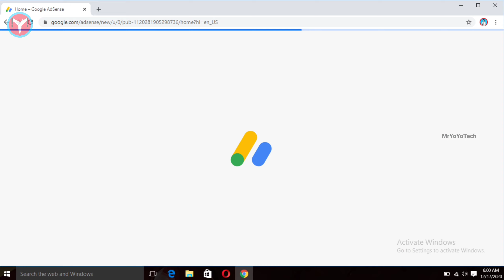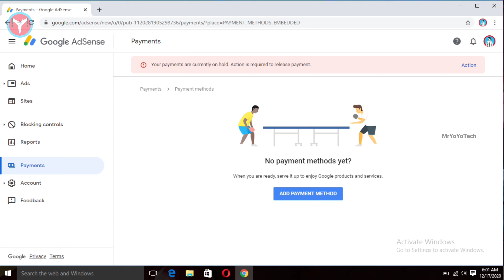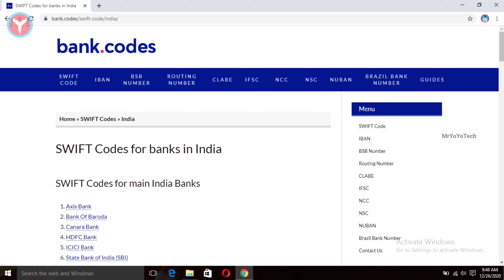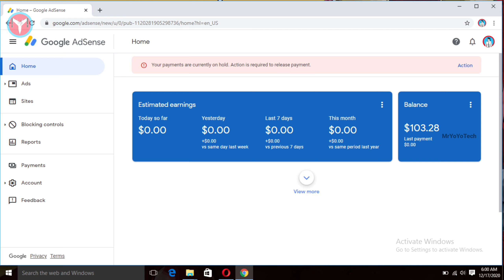I Got Money From Youtube 💰💸 | YouTubeயில் இருந்து வந்த பணம் | Happy New Year 2021 | MrYoYoTech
Don't forget to make me happy to do this 💟😘
Comment,😒😓and
Description Of Title:

About This Video:😊 Today I Show This video For how you got a monitisation on YouTube,
How to enable youtube monitisation,how to find swift code, how to add payment method on YouTube this is what you learn from this video.
MrYoYoTech Shop

WHO AM I:
Hi Guys I am yoyo, This is channel
       I shows Android Tricks and Tips | Apps | Customization | Reviews | Unboxing | Games | Tech News | Ringtones | IOS Tricks and tips | Windows | All Consoles |
                            Tamilai valarpom,Tamilanai valvom.

I hope you guys this video is very useful to you.
                                                                    By
                                                             ✌️🏻YoYo✌️🏻